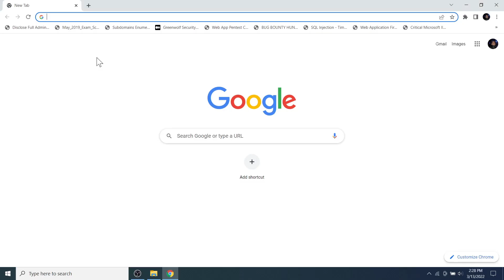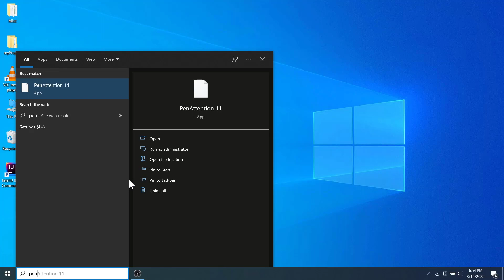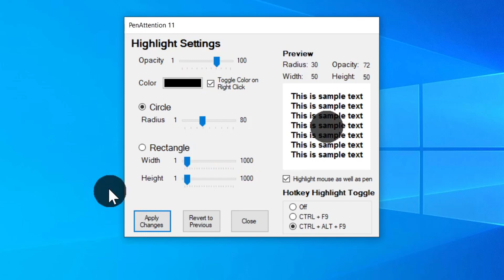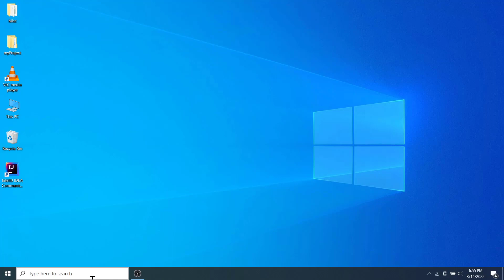Highlight mouse pointer in Windows 10/11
This video is going to be about how we can highlight the mouse pointer in OBS studio, Camtasia studio and everywhere and on any application on Windows 10 or Windows 11.
OBS studio and Camtasia studio and many other applications do not include the mouse pointer highlight or un-highlight feature in-built on them. So, we will have to install a third-party application. One of the mouse pointer highlight software is the Pen Attention. To download the software free of cost, open a browser and in the search engine’s search box, type pen attention download and hit enter. Click on the link that takes you to the Pen Attention download page. Here, click on the installer of the PenAttention software tool which is in the .exe format. In my case, I have already downloaded the installer and stored it on the Downloads folder. So, I cancel the download.
Now, go to the folder where you have stored the PenAttention installer, double click on it to begin the installation. Click on a couple of Next, Next button and click on the finish button.
Now, search for the PenAttention program and click on it to launch it. The program is started, but we don’t see anything on the screen, nor can we see the mouse pointer highlighter. To open the highlight settings window, click here on the lower right corner of the taskbar and click on this red circle with the mouse pointer. Then click on the Highlight settings.
The highlight settings window opens. First of all, select this check box highlight mouse as well as pen and click on the Apply changes button. Then you can customize it, you can change the color of the highlighter, increase or decrease the intensity of the color by increasing or decreasing the opacity, you check or uncheck the toggle color on right click, you can increase or decrease the radius of the circle and click on the Apply changes to get the modifications into effect. As we can see the mouse pointer highlighter is customized as per our settings.
Furthermore, instead of the circle highlighter, you can even take the rectangle and then apply the changes. Now we get the highlighter in a rectangular form.
To turn off the highlighter, you can again go to the Highlight settings UI, uncheck the Highlight mouse as well as pen check box and apply the changes.